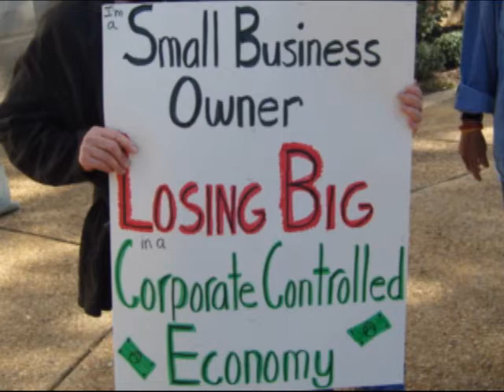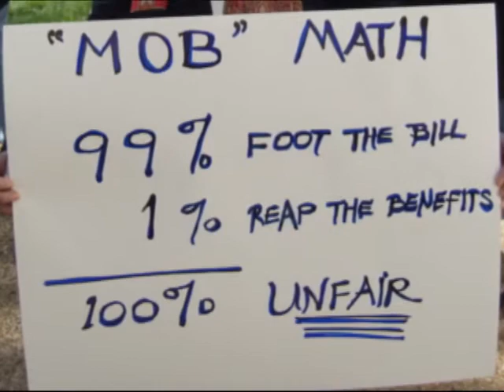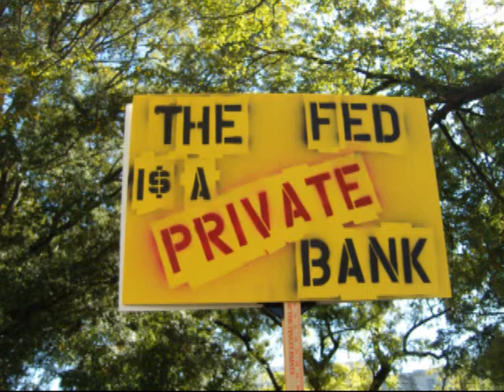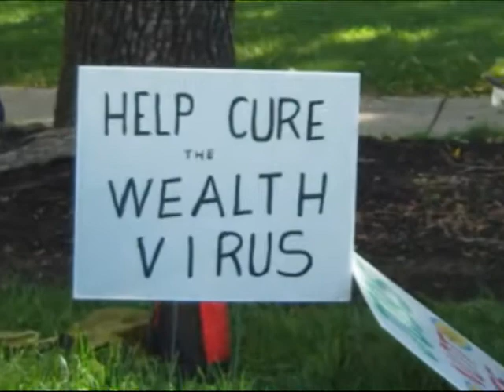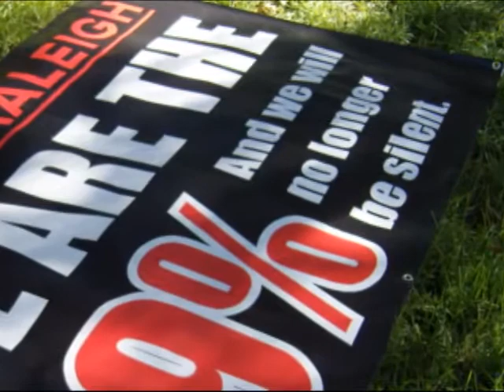Occupy Raleigh.wmv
Several hundred supporters of the "Occupy Wall Street" movement gathered in downtown Raleigh Saturday, Oct.15th.